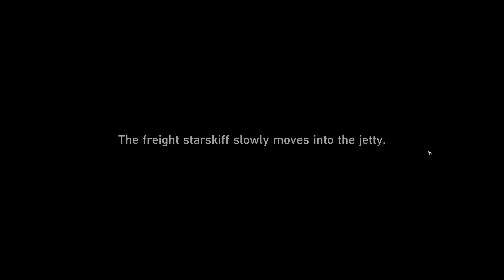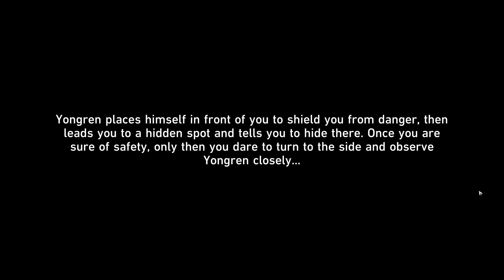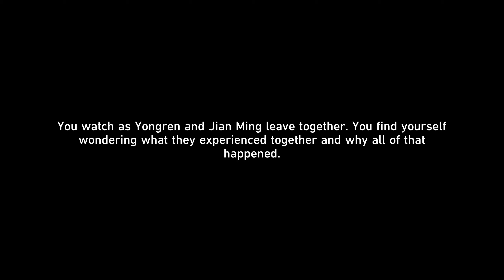Honkai: Star Rail Walkthrough Part 316 - Alchemy Commission Exploration (No Commentary)